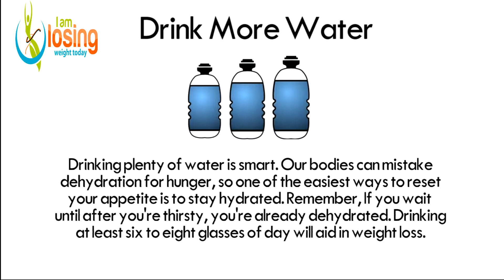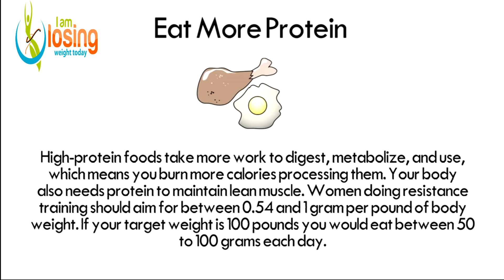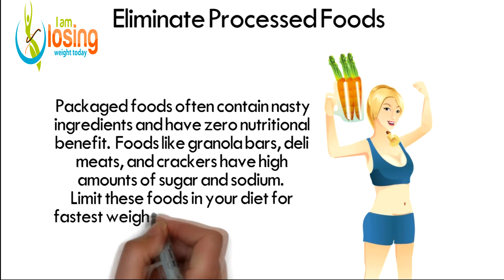Weight Loss Life Hacks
Isagenix 30 Day Cleansing and Fat Burning System – Vanilla and Chocolate

Clean Lean Vanilla Weight Loss Shake by Complete Life Nutrition – Natural Herbal and Vitamin Pea Protein Meal Replacement and Cleanse Shakes – Low Carb